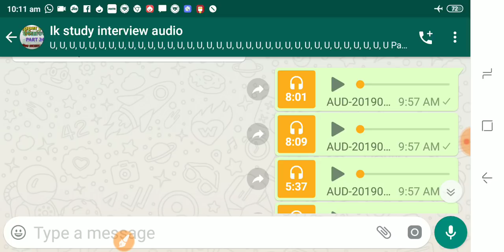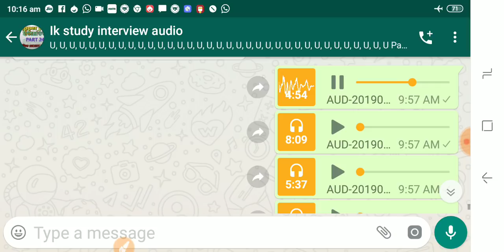upper primary interview preparation video part 38/50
প্রতিনিয়ত আপার প্রাইমারি ইন্টারভিউ নিয়ে থাকে আমরা প্রতিনিয়ত আপার প্রাইমারি ইন্টারভিউ নিয়ে থাকে